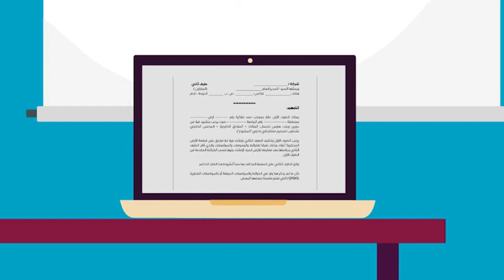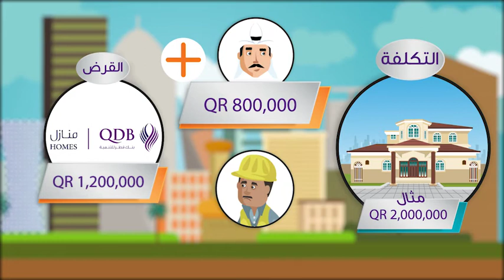قروض الاسكان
Description